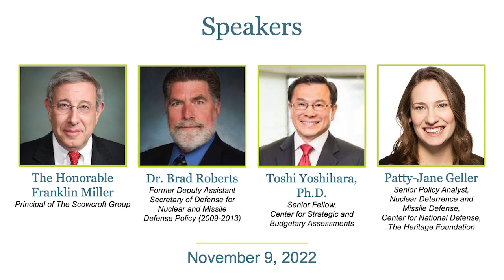What China’s Strategic Breakout Means for the U.S.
The Biden administration recently released its Nuclear Posture Review, which sets forth a strategy intended to address the growing nuclear threat from China since the “strategic breakout” of its nuclear forces was revealed to the public in summer 2021. China has surpassed its historic nuclear strategy of minimum deterrence and can now execute any nuclear employment strategy, according to U.S. Strategic Command. Meanwhile, the U.S. nuclear arsenal has not significantly changed and remains designed around the 2010 New START Treaty. Whether this posture is sufficient to deter the growing Chinese nuclear threat while still deterring Russia’s expanding arsenal at the same time is uncertain.

Given the Nuclear Posture Review’s long-awaited release, join us to learn what China’s nuclear expansion means for the U.S. and what options policymakers should consider in response.

Introduction: 0:00
Dr. Toshi Yoshihara's opening remarks: 2:30
Frank Miller's opening remarks: 9:53
Dr. Brad Roberts' opening remarks: 17:11
Questions about China's Strategic Breakout: 27:51
Audience Questions: 51:07
Arms Race: 57:27

Listen here...
Apple Podcasts (leave us a 5 star review!)